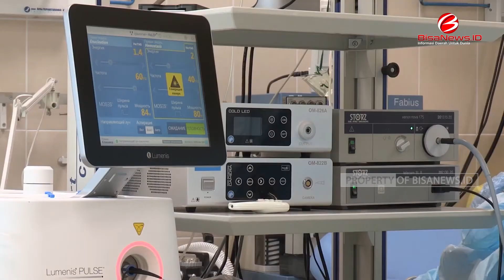Studi Minum Espresso Tiap Hari Bisa Bantu Lawan Alzheimer